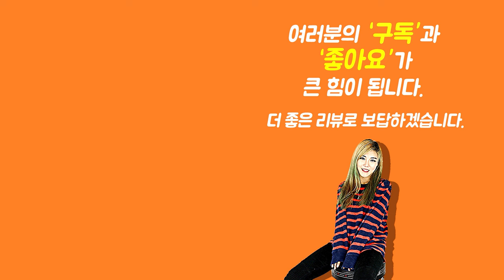[Show me the ITEM 1155회] Dunlop 피크 Andy James Custom Flow 2